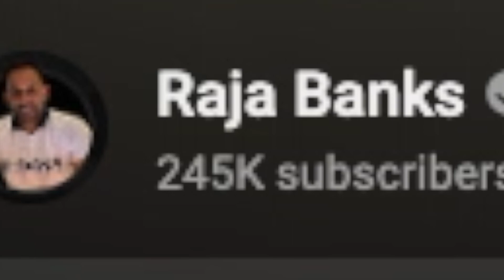$300 Million Fraud?! My Forex Funds is CRAZY for this!!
Reacting to videos by @EarnYourLeisure and @RealRajaBanks as I learn more about this crazy situation with My Forex Funds. Hope you enjoy!